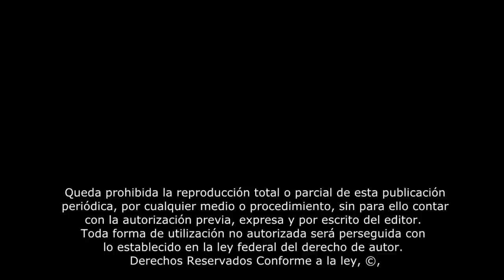Noticiero Green News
Realizado por alumnos de la Preparatoria Independencia.